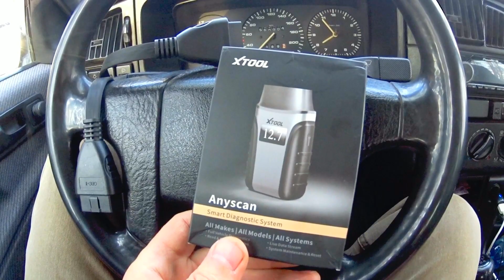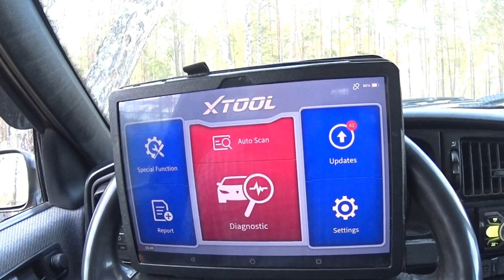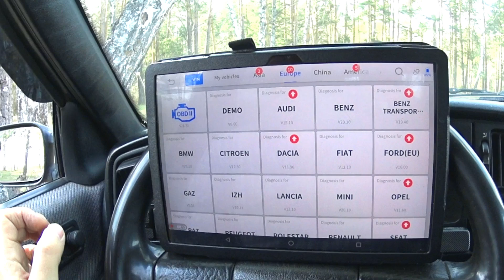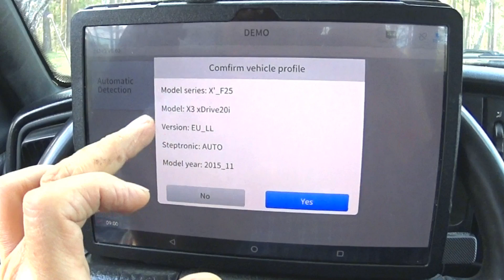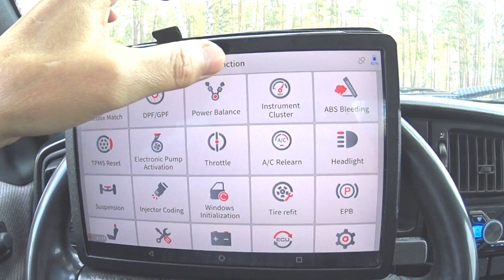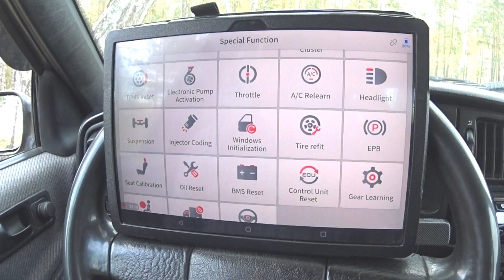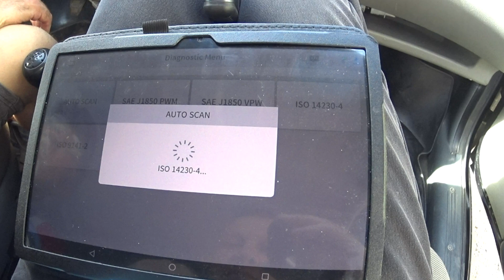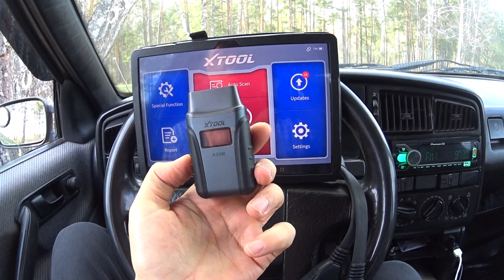XTOOL Anyscan A30M – Твой Карманный Автоэксперт! Диагностика авто за 5 минут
XTOOL Anyscan A30M: мощный беспроводной OBD2-сканер для комплексной диагностики автомобиля.
 Это профессиональный двунаправленный сканер с поддержкой Bluetooth, совместимый с **Android и iOS**. Подключается к вашему смартфону или планшету для быстрой и точной диагностики любых систем автомобиля.

🔹 **Поддержка CANFD и всех современных протоколов**
Работает с **CANFD, CAN, J1850, ISO9141, KWP2000** и другими протоколами, обеспечивая полный охват диагностики для **европейских, азиатских и американских авто**.

🔹 **Двунаправленный контроль**
Не просто считывает ошибки, но и позволяет **активно управлять компонентами** автомобиля: тестировать форсунки, клапаны, топливные насосы и другие системы.

🔹 **Все системы в одном устройстве**
Проверяет **двигатель, трансмиссию, ABS, SRS (подушки безопасности), коробку передач, ESP, климат-контроль** и другие модули.

🔹 **Беспроводное подключение и удобное ПО**
Работает через **Bluetooth**, а приложение **XTOOL** предлагает интуитивно понятный интерфейс с возможностью **сброса ошибок, стоп-кадра, мониторинга параметров в реальном времени** и генерации отчетов.

🔹 **Подходит для профессионалов и автолюбителей**
Идеален для **автосервисов, мастерских и частного использования** – помогает быстро находить неисправности, экономить время и деньги на диагностике.

Отличный выбор для тех, кто ценит качество и точность диагностики!